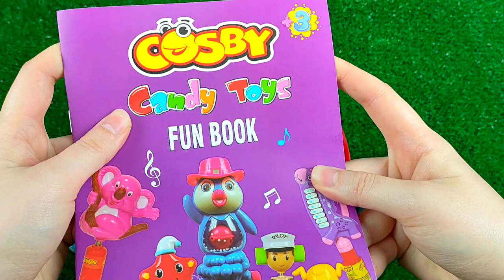食べる音ニッケルニップワックスボトルドナ Mukbang Candy Asmr TTeokbokki #7